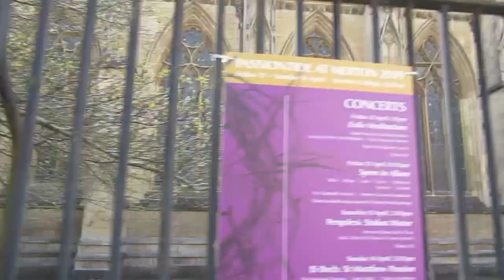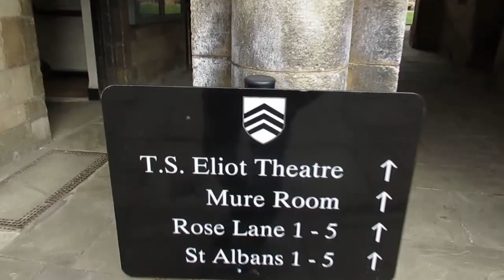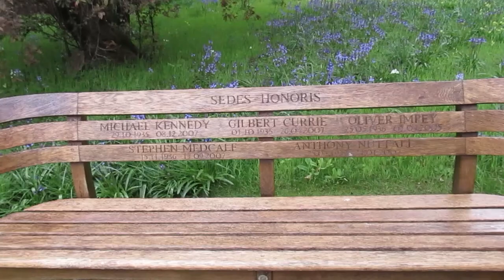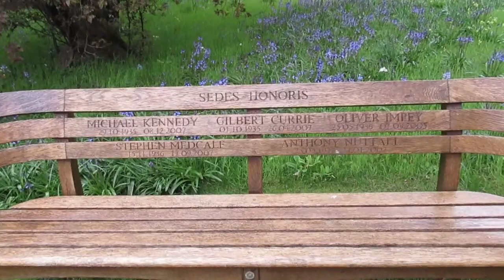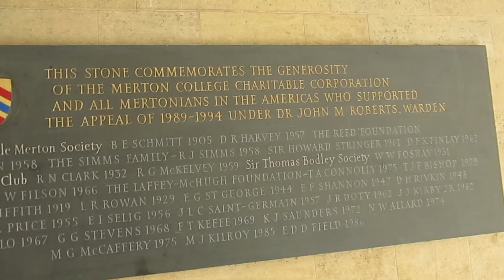MERTON COLLEGE, OXFORD And Its Place In The Morse Universe, (Morse, Lewis and Endeavour).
This is one of my occasional videos on Oxford locations and their place in the Morse Universe.

Come join me sometime. My viewers are a fun group who have a love of Morse, Lewis and Endeavour or the Morse Universe as I refer to it.